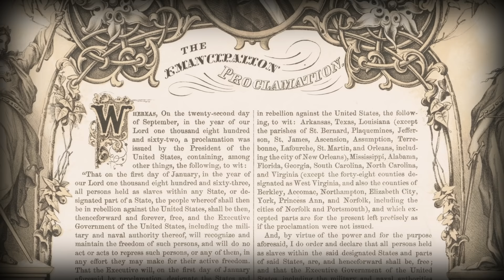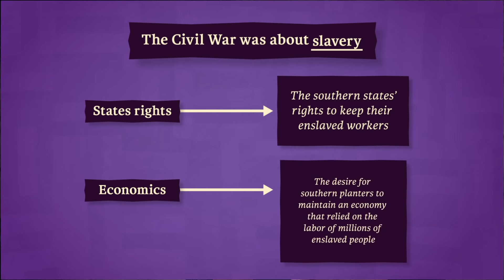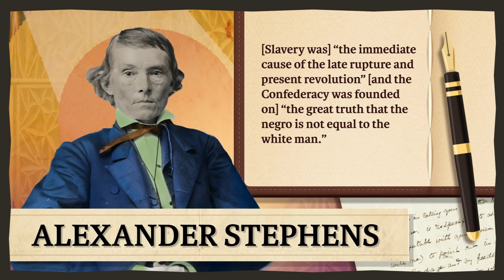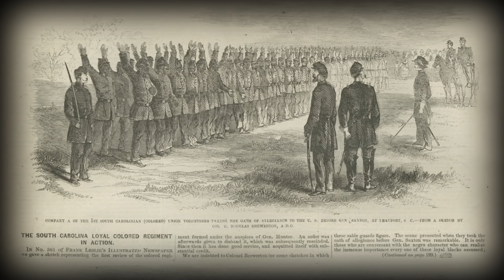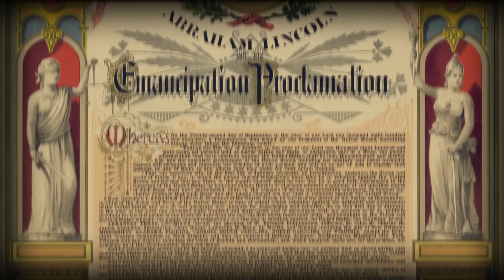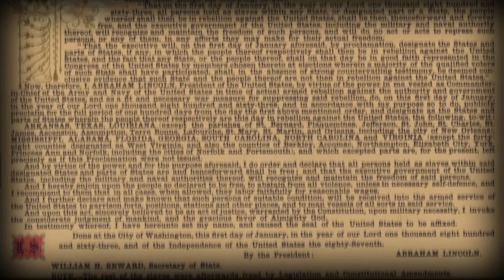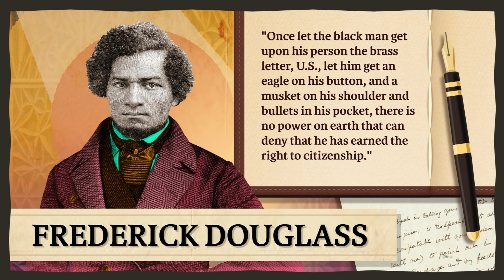Black Americans in the Civil War: Crash Course Black American History #18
The American Civil War is one of the deadliest in US History, and let's just get this out of the way: it was about slavery. In the more than 150 years since the end of the Civil War, there have been many attempts to litigate the reasons for the war, but the reality is that the root of the division was slavery. As such, Black Americans experience in that war is particularly interesting. Today, we'll learn about how Black people fought and participated in the war, the Emancipation Proclamation, and lots more.

-Deborah Gray White, Mia Bay, and Waldo E. Martin, Freedom on My Mind : A History of African Americans, with Documents Second edition. (Boston: Bedford/St. Martins, 2017)
-Kevin Levin, Searching for Black Confederates: The Civil War’s Most Persistent  Myth (UNC Press, 2019).
-Ira Berlin et. al., Slaves No More: Three Essays on Emancipation and the Civil War (Cambridge University Press, 1992).